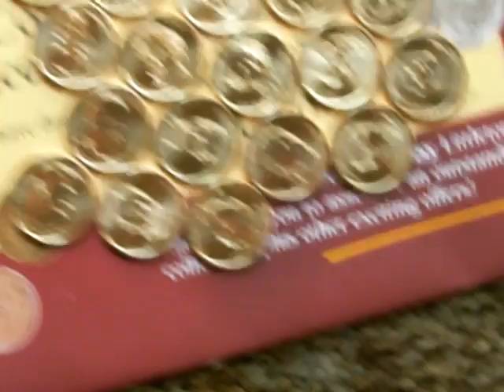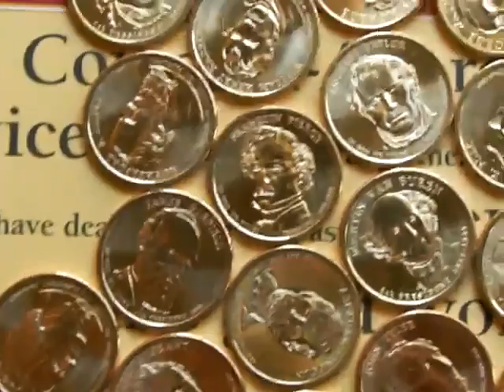MONEDAS DE UN DOLLAR DE USA MS-60